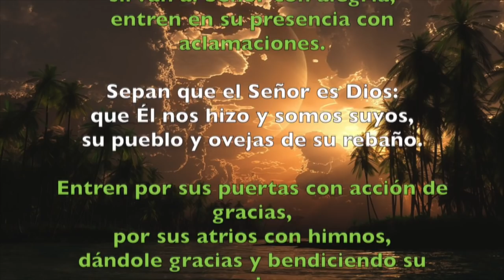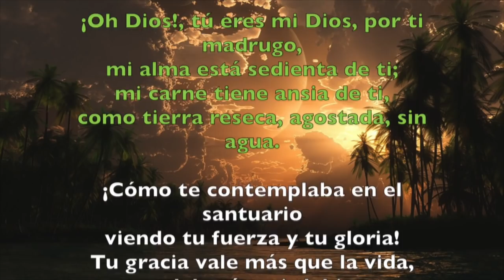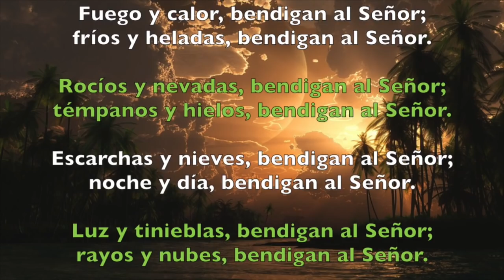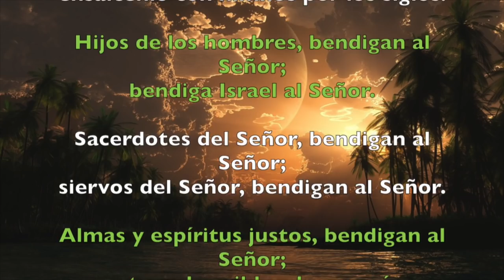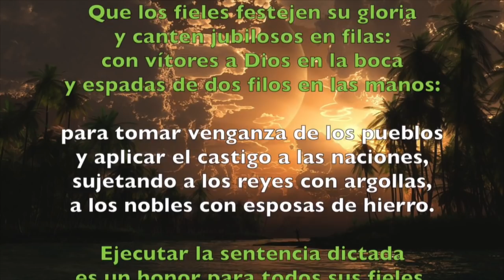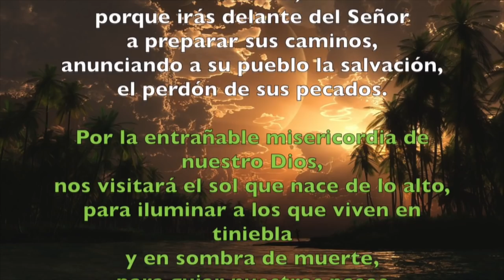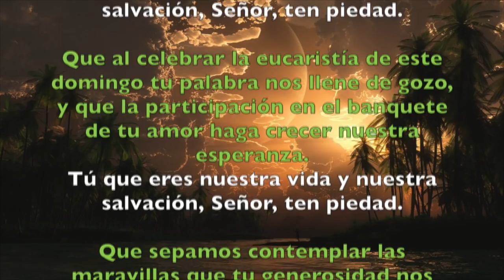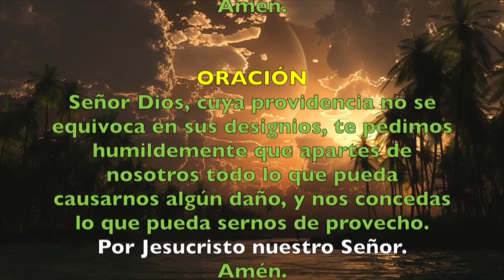Oración de la mañana (Laudes), DOMINGO 3 DE JUNIO 2018 | Padre Sam